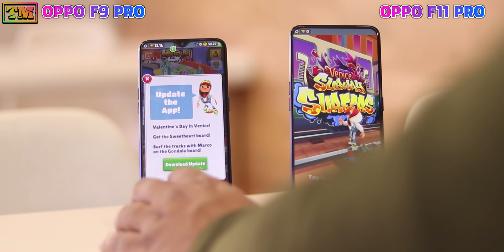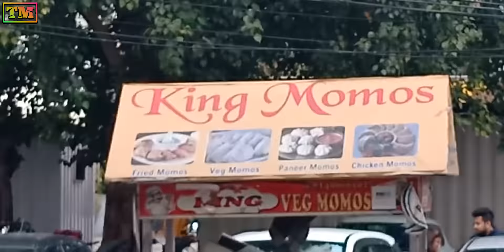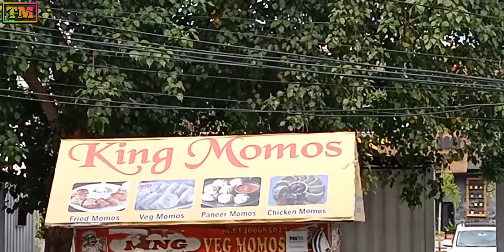Oppo F11 Pro Vs Oppo F9 Pro Speed Test, Camera Comparison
Hello Guys Welcome To Technology Master. Today We Present You Oppo F11 Pro Vs Oppo F9 Pro Speed Test, Camera Comparison.

Download Themes